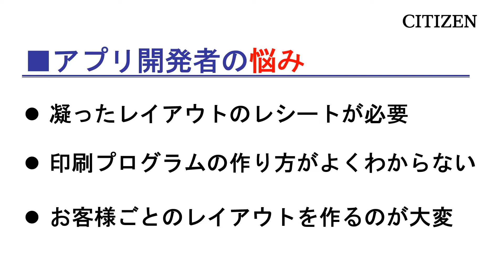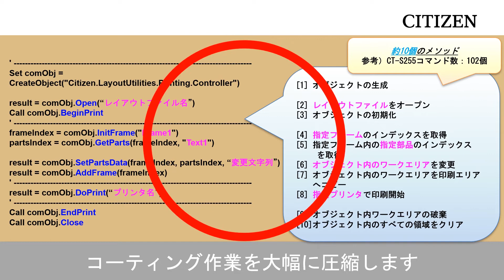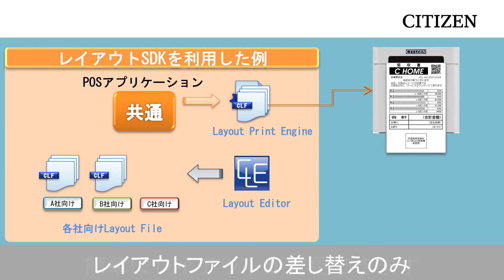Layout SDK 概要説明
レシートやラベルのレイアウトを簡単に作成でき、上位アプリケーションへの組み込みを簡単なコーディングで可能とする、"Layout SDK"の概要を説明します。